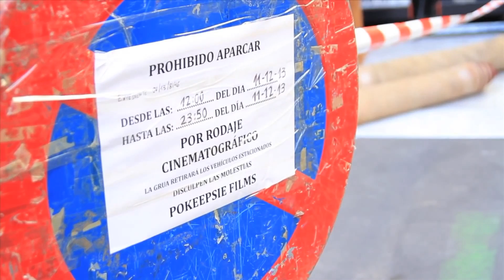CURSO MONTADOR. Promo MUSARAÑAS.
Promo para TV trabajo de película y entrevistas en Musarañas.
Tercera práctica AVID.
Carlos Sánchez.
CURSO MONTADOR.